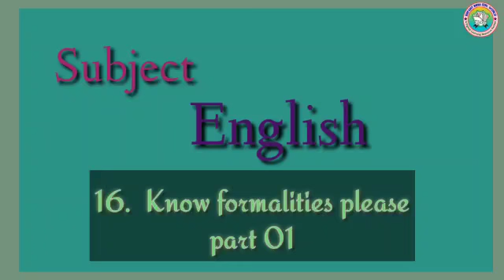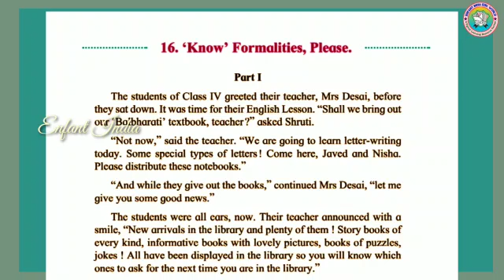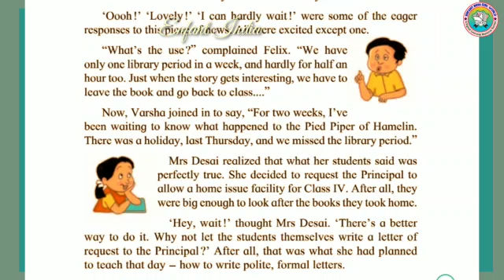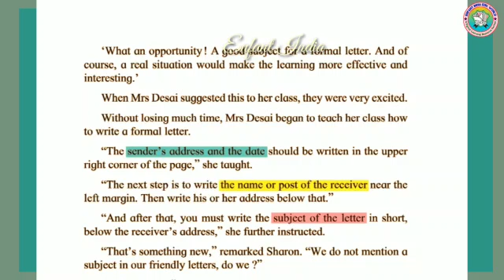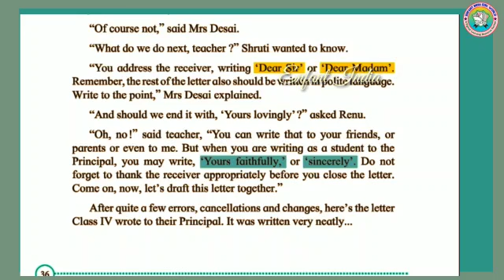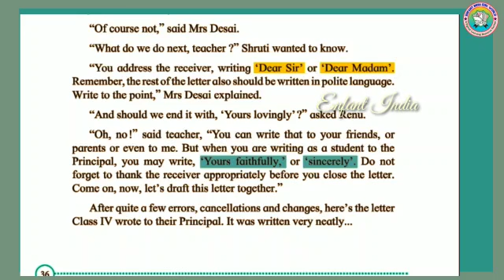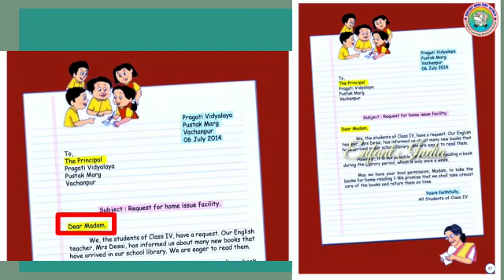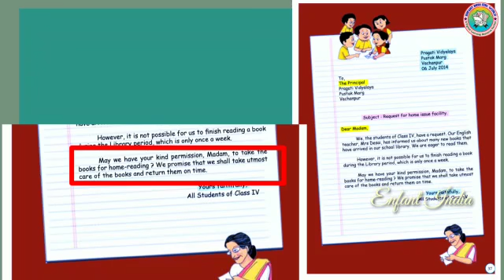English | 16 - Know Formalities Please | Part 1 | Std 4 | Maharashtra State Board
English
16 - Know Formalities Please
Part 1
Link of part 2 👇
Balbharti
Std 4
Maharashtra State Board
Enfant India